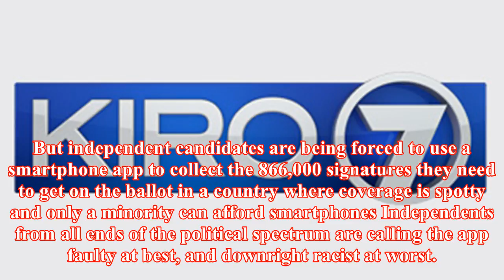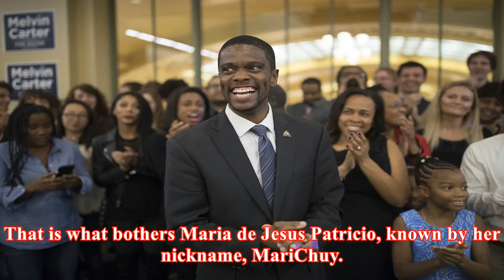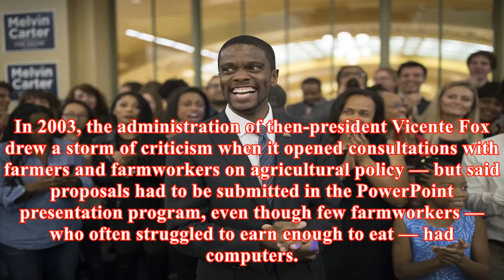Mexico’s independents: tech problems stop them from running